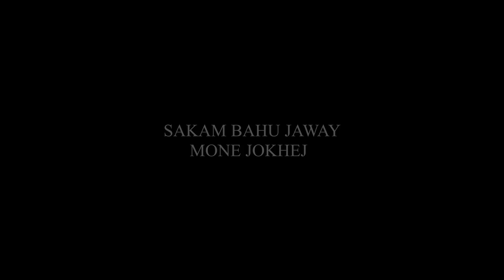sakam bahu jaway Itud sindur part 5 //sagun bapla video //santali video 2020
NIHATIBON NEL MAA ABO SANTAL SOMAJ RE CHED KHATIR SAKAM BAHU JAWAY DOBO ENEJ AA
UDALI ATU
PO BUDHIKHAMARI
PS BANGRIPOSI
DIST MAYURBHANJ